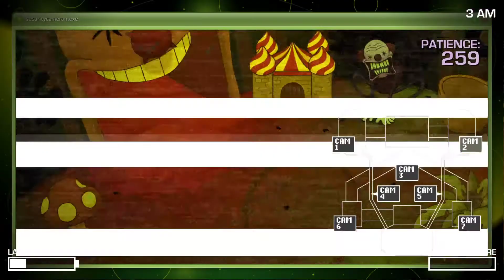Easiest Game alive